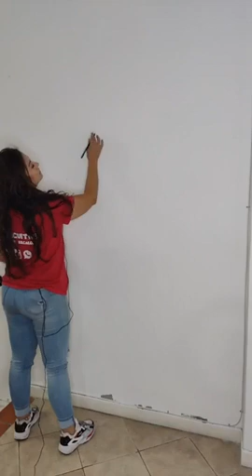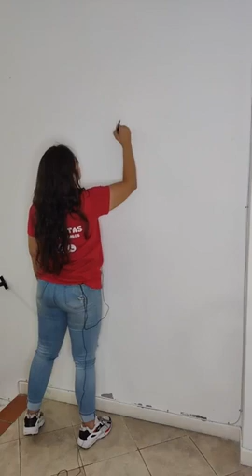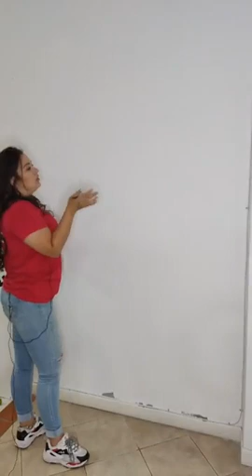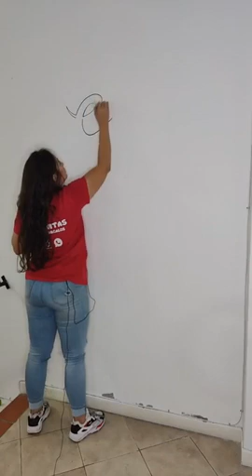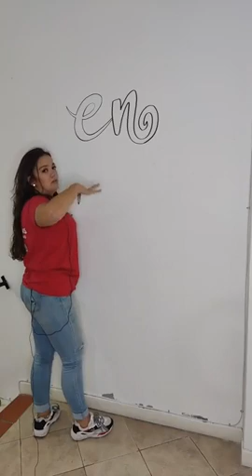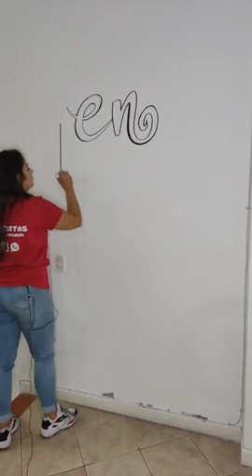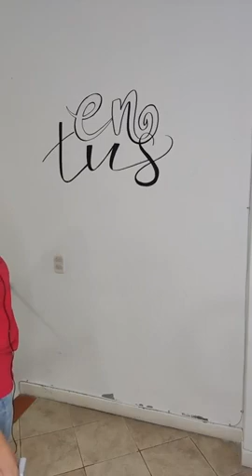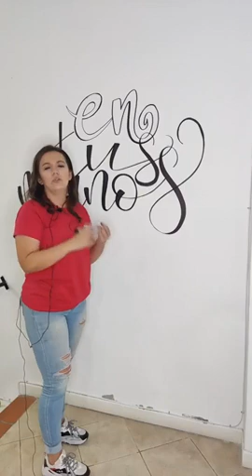Marcado de Mural con Lettering | Caligrafía